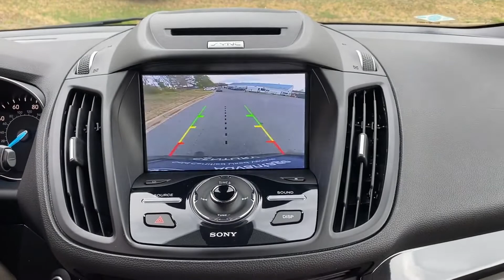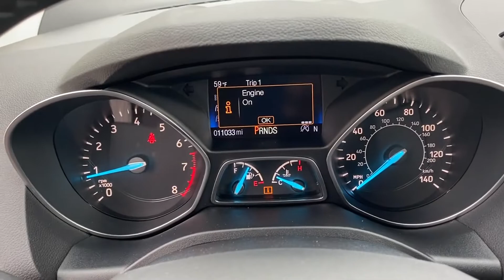Used 2017 Ford Escape Titanium Mt. Airy, Westminster, Skysville, Germantown, Frederick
2017 Ford Escape Titanium 1FMCU9J99HUD35891 Video

This 2017 Ford Escape Titanium 1FMCU9J99HUD35891 is full of phenomenal features such as: